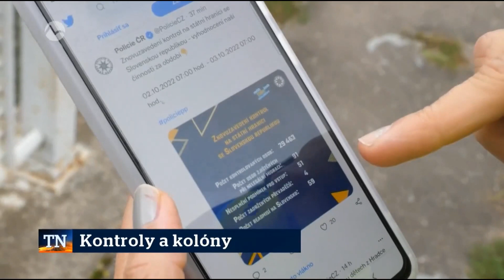Kolóny v Holíči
Pre kontroly čakajú kamionisti v kilometových kolónach.

Reportáž TV Markíza
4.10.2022